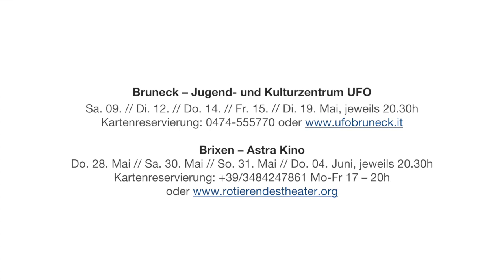Anatol TRAILER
REGIE:
Stefanie Nagler

MIT:
Verena Dariz, Barbara Denicolò, Beate Gatterer, Jasmin Götz, Fabian Hagen, Marion Leiter, Sandra Leitner, Viktoria Obermarzoner, Claudia Rubner, Manuel Saxl, Theresa Velicogna

TERMINE:

Bruneck – Jugend- und Kulturzentrum UFO
Sa. 09. // Di. 12. // Do. 14. // Fr. 15. // Di. 19. Mai, jeweils 20.30h

Brixen – Astra Kino
Do. 28. Mai // Sa. 30. Mai // So. 31. Mai // Do. 04. Juni, jeweils 20.30h

Grafik: Lorenzo Colombi // Kamera, Schnitt: Anton Rainer

Inhalt:
Anatol handelt von der ständigen Suche nach Glück und dem Drang, etwas Besonderes zu sein. Der Frauenheld Anatol ist ein Getriebener. Er wandelt durchs Leben auf der Suche nach sich selbst und der Erfüllung. Es geht ihm mehr um das Gefühl, das er beim Lieben empfindet, als um die Frauen, die er liebt. Zugleich kann er sich ohne Frauen nicht als Ganzes fühlen. In den verschiedenen Episoden von Schnitzlers Dramenzyklus wird die Zerrissenheit Anatols deutlich. Er will der Einzige für seine Frauen sein – umgekehrt unterhält er zeitgleich mehrere Liebschaften, ohne darin einen Wiederspruch zu sehen. Anatols Freund Max, seine größte Stütze, muss ein ums andere Mal Anatols Pathos über sich ergehen lassen. Er steht seinem Freund aber bei jedem Problem treu zur Seite.

Das Rotierende Theater und das Jugend- und Kulturzentrum UFO in Bruneck haben schon im letzten Jahr mit ihrer ersten gemeinsamen Produktion, Werner Fassbinders Katzelmacher, gezeigt, was dank der Synergien der beiden jungen Bühnen möglich ist. Auch heuer stehen die Schauspieler der beiden Ensembles gemeinsam auf der Bühne und wollen das Publikum begeistern und zum Nachdenken anregen.